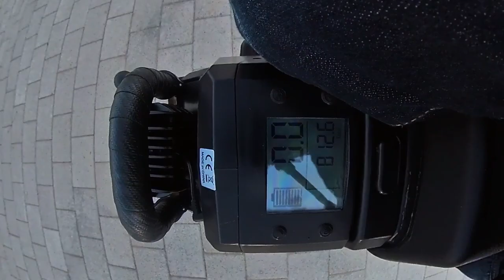Sherman Max top speed of 82kph. No issue at over 800km